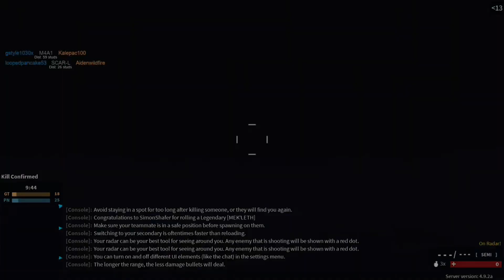Life is Roblox... PART 2!